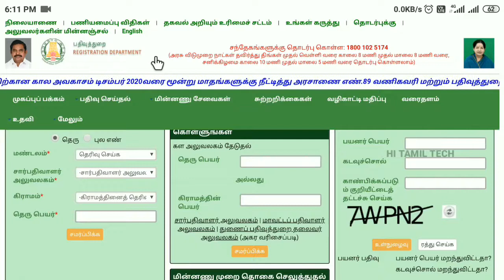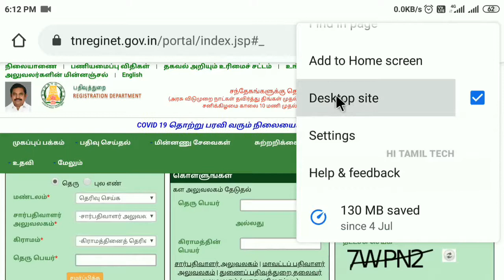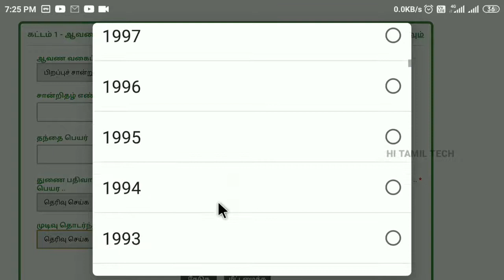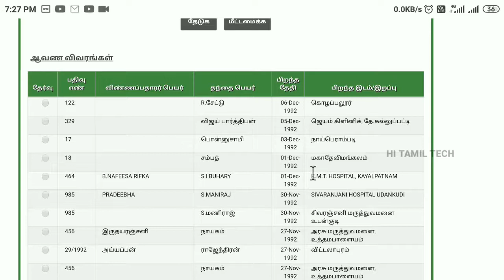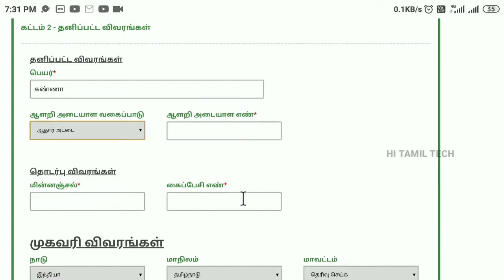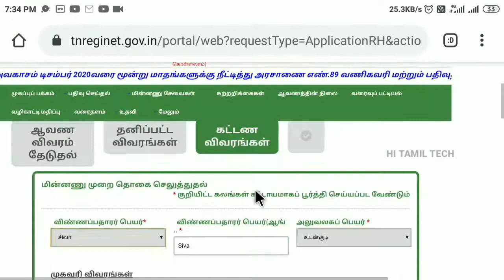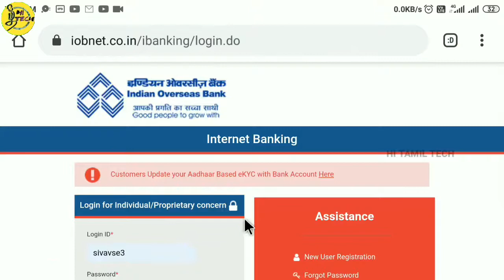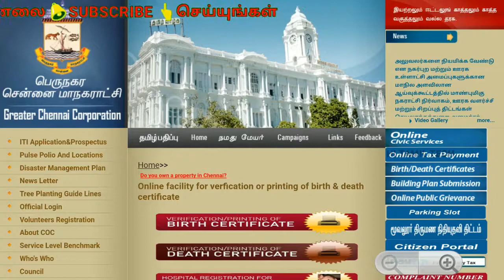Death certificate apply online in Tamil 2021/இறப்பு சான்று Online - ல் Apply செய்வது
How to apply death certificate in Tamil Nadu full details | இறப்பு சான்றிதழ்
தற்போதைய சூழ்நிலையில் இறப்பு சான்றிதழ் பெறுவது எப்படி ?

முதன்மை பிறப்பு இறப்பு பதிவாளர் சி செல்வ விநாயகம் விளக்கம்...
how to apply legal heir certificate in tamil / apply legal heir certificate online in tamilnadu
In this video apply legal heir certificate online in tamilnadu

How to apply death certificate in Tamil Nadu full details

An act provide the regulation of registration if births and deaths in 31st May 1969 act as the registration of births and deaths act 1969.

Here how to apply death certificate full video in Tamil